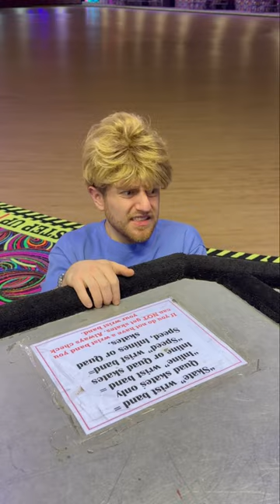The Inner Thoughts of a Child at the Roller Rink Part 3😅💭